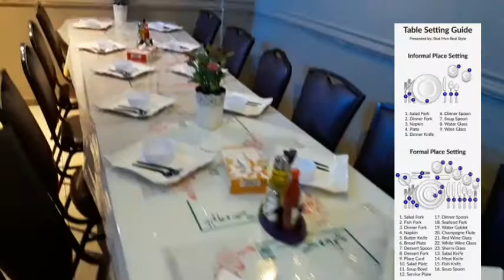The Best Ten Daily Routine Task》Florie DM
The Best Daily Routine task of Works,
A lot of work compilation everyday,
There are Ten work task in this compilation
+Making Meat Sambusa
+Making Cheese Sambusa
+Preparing sweet Dates individually
+value Meal packing
+marinating Meat / Chicken for grilled
+making Garlic sauce as Dip
+preparing food Services
+Portioning Fresh Fruits
+Grapes making or wrapping
+Table Set up